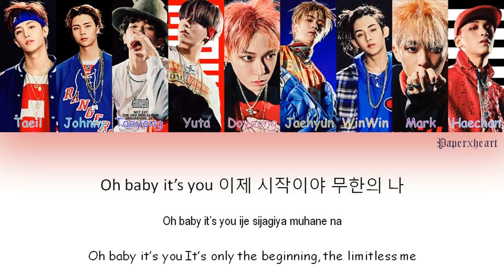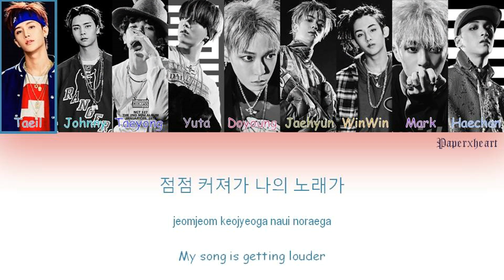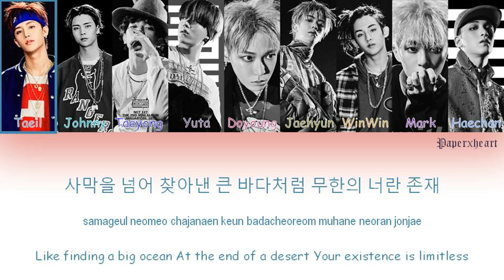NCT 127 – LIMITLESS (무한적아) Han|Rom|Eng Color Coded Lyrics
[EP] NCT #127 Limitless
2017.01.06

Composer/작곡: Kenzie, Harvey Mason, Jr, Dewain Whitmore,
Various Artists, Brittany Burton, Andrew Hey
Arranger/편곡: Kenzie